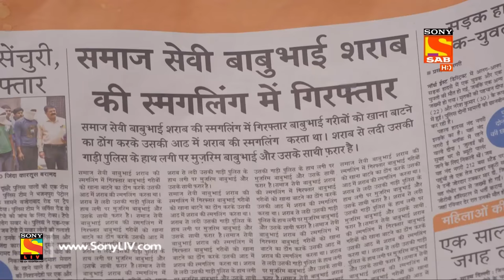Sajan Re Phir Jhoot Mat Bolo - सजन रे फिर झूठ मत बोलो - Ep 39 - 14th July, 2017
Jay and Urmila convince Trimbak that Sushma cannot tolerate people who sneeze in front of her and beats them up. Meanwhile, Kangana and Monica convince Sushma that it is necessary to beat up Trimbak if he sneezes in front of her in order to save him from a seizure. Will Jay's plan to eliminate Trimbak from Sushma's life succeed? Watch to find out.

About Sajan Re Phir Jhoot Mat Bolo:
This story revolves around one of the richest families of south Mumbai, "the Chopra's". Balvir Chopra (Jaiveer's father) has a son Jaiveer Chopra (Balvir's son). Jenice Chopra (Balvir's daughter). Balvir is a successful businessman. He loves Jaiveer and can walk any mile for him. Balvir loved his wife Nita very much. She died. They both studied in Dehradun University. Balvir lied to her about his status. Later, when they came back to Mumbai, balvir planned to propose her by bringing her to a setup of a chawl that opened in his mansion, it was decorated like a mega celebration, media was around & that's when balvir revealed the fact that he comes from a rich family ""the chopra's"". Hearing this nita is overwhelmed, excited that the love of her life is not a poor guy.
Similarly, after many years balvir son jaiveer goes to london for further studies where he falls in love at first sight with jaya. He tells jaya that he is poor, he plans to surprise her the way her father surprised his mother. Meanwhile he comes to know that jaya and her father are the biggest haters of rich people because of their belief now if jaiveer tells jaya that he is rich, he is at the risk of loosing his love.
Jaiveer truly loves jaya, in order to marry jaya the chopra's come with a plan to make fake poor family to impress jaya's family. Jaiveer and his friend deepak both come together with a plan to convert their rich family into a poor one. So as per the plan everybody in the family has to live as a poor person in a basti.
How will chopra's act as fake poor people? How long can they pull this fake act? Will lokhande get to know ever their truth of most rich people.